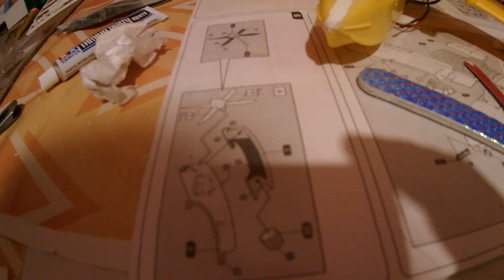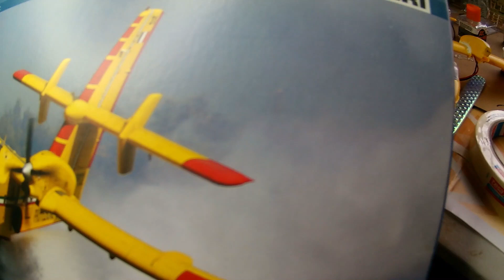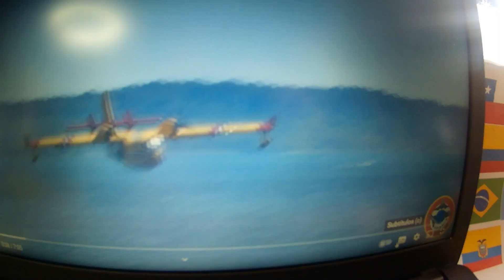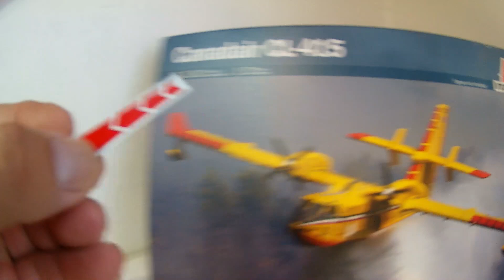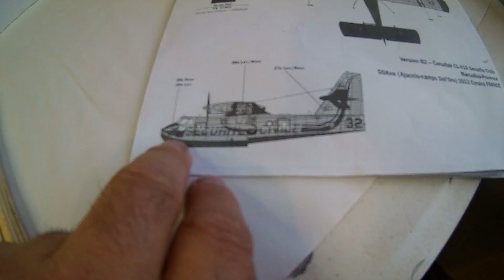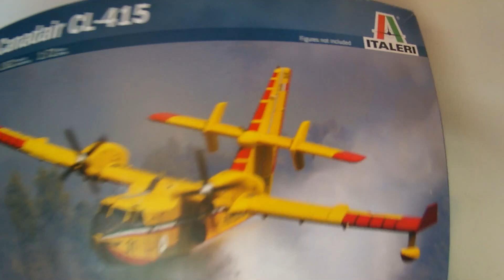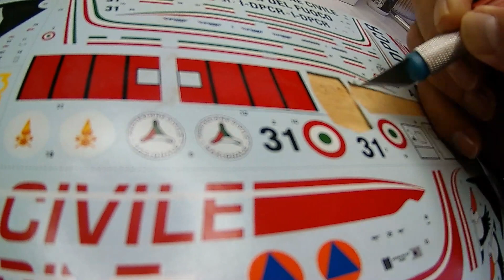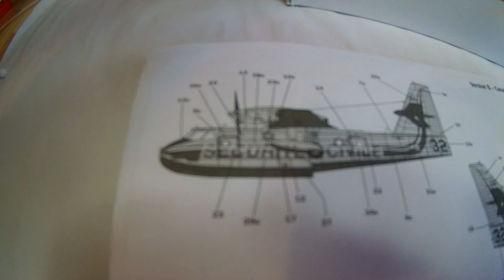Bombardero Canadair CL 415 Construcción , pinturas , calcas.